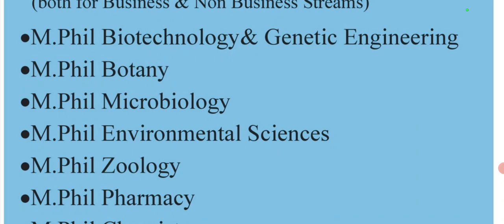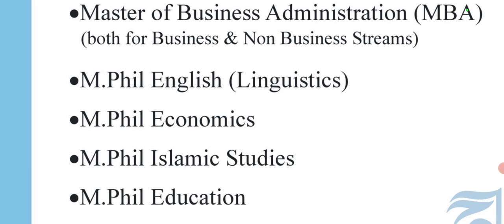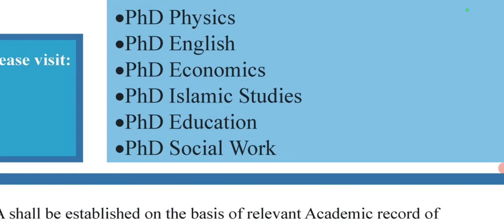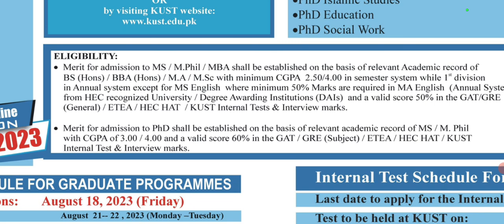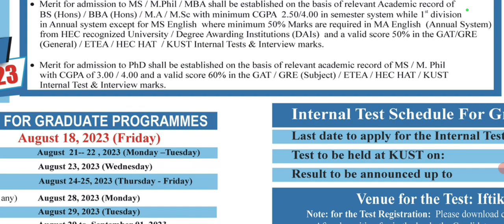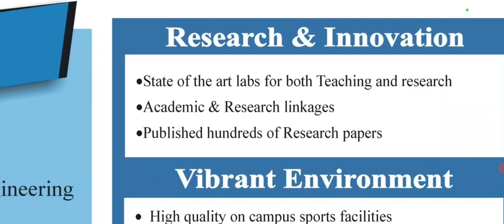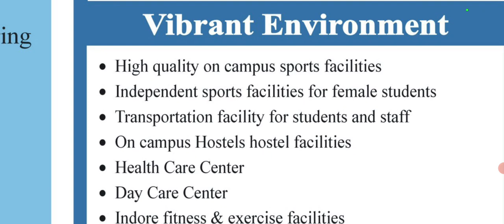KUST Kohat Graduate Admissions Open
Top Class Education in a Vibrant Environment driven by Research and Innovation

KOHAT UNIVERSITY OF SCIENCE & TECHNOLOGY
GRADUATE ADMISSIONS (FALL (FALL 2023)

Research & Innovation

[MS/M.Phil/MBA) [RESEARCH BASED)

(MS/M.Phil/MBA) (COURSE BASED)

Ph.D

State of the art labs for both Teaching and research •Academic & Research linkages

Published hundreds of Research papers

MS Management Sciences Master of Business Administration (MBA)

Vibrant Environment

High quality on campus sports facilities

Independent sports facilities for female students Transportation facility for students and staff

On campus Hogels hotel fcilities

• Health Care Centr

Day Care Center Indore ficness & exercise facilities

MS Management Sciences Master of Business Administration

PhD Management Sciences

(MBA)

PhD Biotechnology & Genetic Engineering

PhD Botany

PhD Microbiology

⚫M.Phil English (Linguistics)

•PhD Environmental Sciences

⚫M.Phil Economics

PhD Pharmacy PhD Chemistry

⚫M.Phil Islamic Studies

PhD Biochemistry

⚫M.Phil Education

PhD Zoology

⚫M.Phil Social Work

PhD Computer Science

•PhD Mathematics

⚫M.Phil Sociology

PhD Physics

PhD English

Kur Fugibilly Criteria of each programos, please visit:

•PhD Economics

OR

PhD Islamic Studies

PhD Education

PhD Social Work

Valid Tests for Admissions

•M.Phil Biotechnology & Genetic Engineering

•M.Phil Botany

•M.Phil Microbiology

M.Phil Environmental Sciences

M.Phil Zoology •M.Phil Pharmacy

M.Phil Chemistry

M.Phil Biochemistry

⚫MS Data Science

MS Software Engineering

M.Phil Mathematics

M.Phil Statistics

M.Phil Physics

M.Phil English (Linguistics)

⚫M.Phil Economics M.Phil Islamic Studies

M.Phil Education

For MS/M.Phil/MBA programmes: GAT GRE (General) HECHAT ETEA KUST nemal Test

For Ph D programmes: GAT GRE (Subject)HEC-HATETEA/KUST Imenal Te

Application processing fee

(Non-refundable) [for the purpose of admission apply]

ELIGIBILITY

Merit for admission to MS/M.Phil/ MBA shall be established on the basis of relevant Academic record of BS (Hons) BBA (Hom/M.A/M.Sc with minimum CGPA 2.50/4.00 in semester system while I division in Annual system except for MS English where minimum 50% Marks are required in MA English (Annual System) from HEC recognized University / Degree Awarding Institutions (DAIs) and a valid score 50% in the GAT GRE

(General)/ETEA/HEC HAT KUST Internal Tests & Interview marks Merit for admission to PhD shall be established on the basis of relevant academic record of MS/M. Phil with CGPA of 3.00/4.00 and a valid score 60% in the GAT/GRE (Subject)/ETEA/HECHAT/KUST

Processing fee @ Rs. 1,500- per programme must be deposited in any HBL of Pakistan in the online account No 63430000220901 of HBL KUST Branch, Kohut Moreover, the deposited fee challan must also be uploaded on created admission portal of the candidate for confirmation of apply.

Last Date of Online ADMISSION M.Phil Sociology August 18, 2023

M.Phil Social Work

Internal Test & Interview marks.

Internal Test Schedule For Graduate Admission (Fall 2023)

August 10, 2023 (Thursday)

Last date to apply for the Internal Test:

Test to be held at KUST on:

KUST ONLINE ADMISSION SCHEDULE FOR GRADUATE PROGRAMMES Last date to apply for online admissions:

August 18, 2023 (Friday)

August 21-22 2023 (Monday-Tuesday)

August 23, 2023 (Wednesday)

nervies marks uploading on Admission Portal

Augand 24-25, 2023 (Thursday-Friday)

Aug 29, 2023 (Tuesday)

Fee to be deposited:

August 29 to September 01, 2023

Commencement of classes: September 04, 2023 (Monday)

August 13, 2023 (Sunday) (9:30am)

August 16, 2023 (Wednesday)
Venue for the Test: Iftikhar Auditorium (KUST)
Note: for the Test Registration: Please download challan form from KUST After depositing fee in the hunk, the Candidates man submit the deposited fee challan in hard form to Admission office KUST & in soft form to be emailed admissions/kust.edu.pk) up to 01:30pm Friday) August 11.2021
Please contact Admission Office: 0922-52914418, 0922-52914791, 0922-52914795